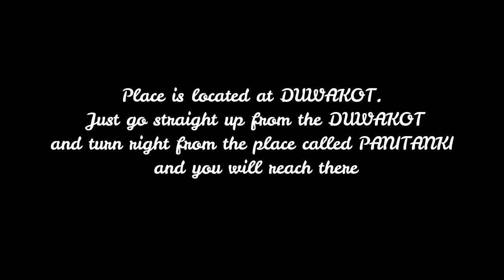ONE TREE HILL | Duwakot | Personal talk | Rustler G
After a so long time we are back again with a new vlog. This place is about a one tree hill which is located at Duwakot. We can go there to hangout with a friends.